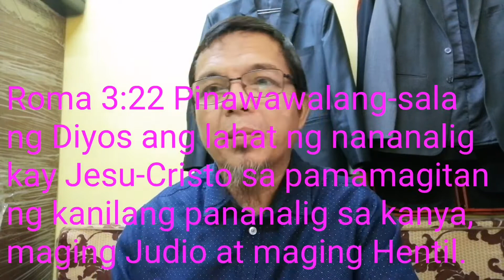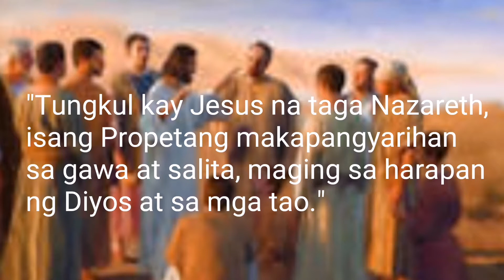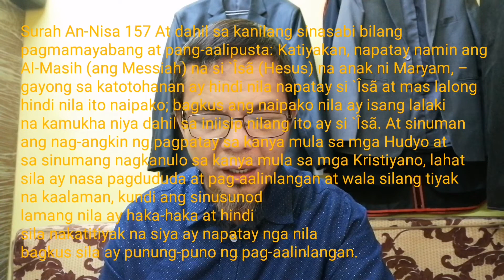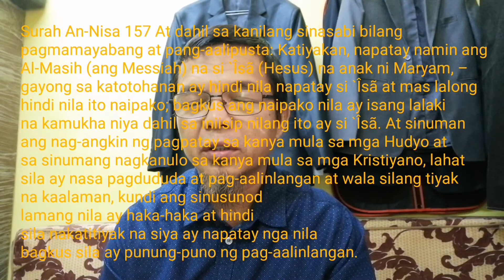Paliwanag sa talata ng Roma 3:22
Ang talata na ito ay nagsasaad na "Pinawawalang-sala ng Diyos ang lahat ng nananalig kay Jesu-Cristo sa pamamagitan ng kanilang pananalig sa kanya, maging Judio at maging Hentil."

Pinanghawakan ng mga hindi pa Muslim, dahil diyan sila ay maliligtas sa dagat-dagatang apoy sa Impiyerno.

👉 Sa mga nais malaman kung ano ang Islam at yayakap sa pananampalatayang ito (Islam) mangyari po lamang ay mag fill-up kayo sa GOOGLE FORM para mapadalhan namin kayo ng mga babasahin na kagaya ng nasa ibaba.